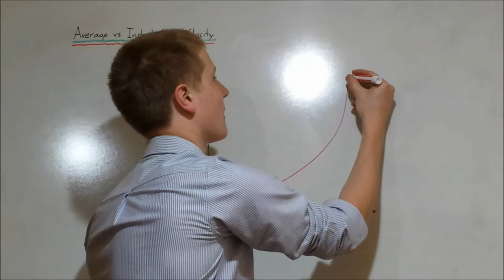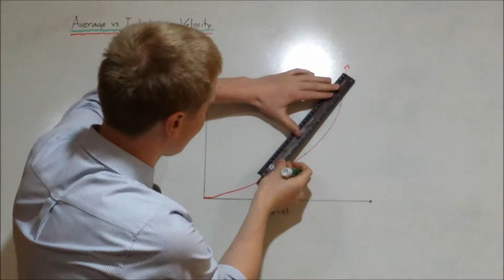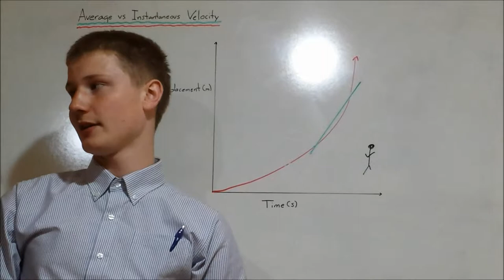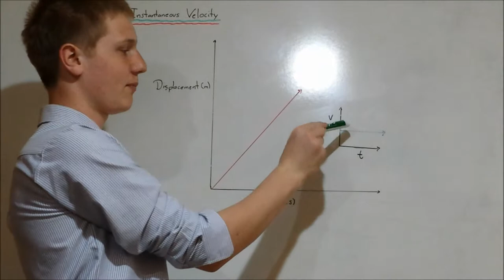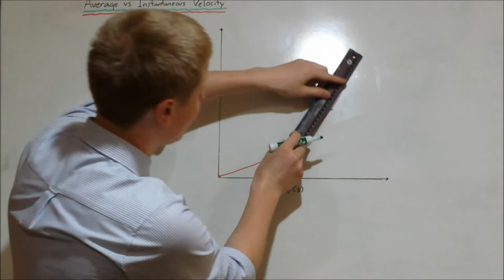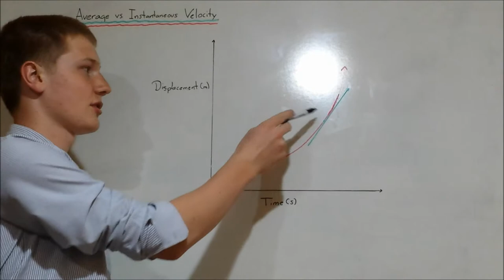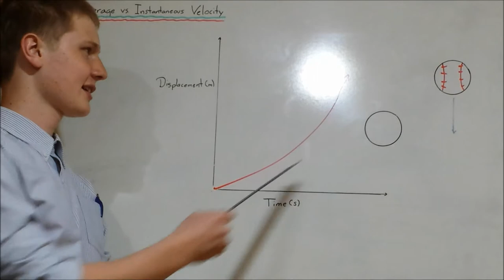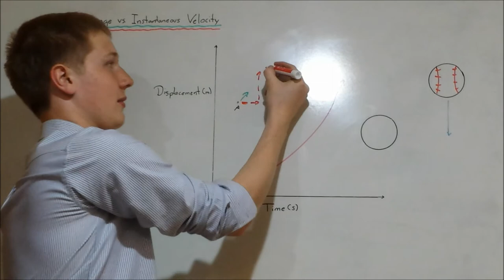Stick It Instantaneous vs Average Velocity Mikhail A 2014a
Many of the videos in this channel are video lessons for grade 11 and 12 physics courses. The homepage for these course can be found at.